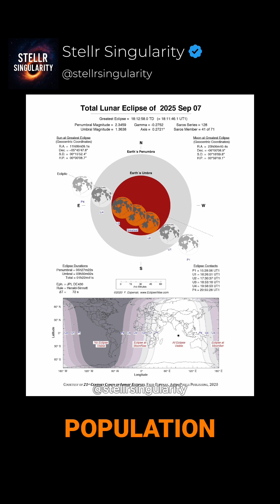Blood Moon Eclipse: Witness This Historic Cosmic Event!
Will you witness it on Sept 7-8?